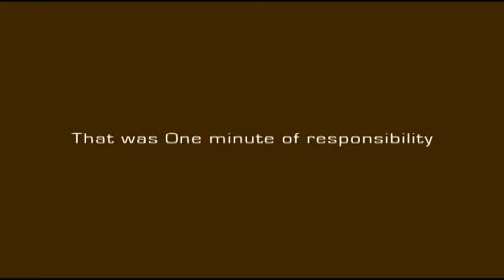"We Are All Connected" For WWF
Agency : Ogilvy & Mather Mexico

The idea was to make people understand that we are all connected on the planet. The earth, the trees, the animals and the 6 million human beings living on it. We are all responsible and any disruption in the thin line that connects us all will create a disaster for everyone and everything in the fragile ecosystem.

Executive Creative Director: José Montalvo
Creative Director: Fernando Carrera, Victor Alvarado
Director: Mato Atom
Production Company Producer: James Hagger
Agency Producer: Juan Pablo Osio Post
Production: David Danesi, Peggy Tavenne,
Digital District Colorization: Nicolas Belin
Special Effects / VFX: Amandine Moulinet, Seif Boutella, Thomas Marqué
Animation: Romuald Caudroit Modeler: Kevin Monthureux, Jimmy Cavé

This spot is part of ACT Responsible "One Minute of Responsibility" broadcasted on euronews. This short programme features public interest campaigns on the leading international news channel covering world news with a European perspective. It is broadcast to more than 199 million households in 130 countries worldwide via cable, digital satellite and terrestrial channels, making its reach truly global.